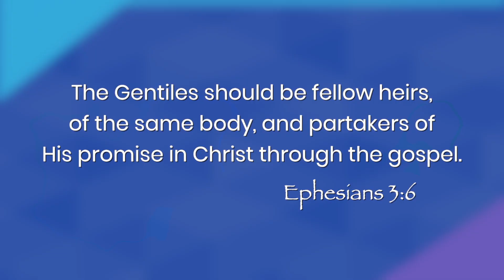All the Pieces are Coming Together and It is Beautiful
If we know Who we are, it creates Purpose which then helps to define our Destiny, and release our inheritance allowing us to leave a Legacy.  Scripture Reference: Ephesians 3:6

Did you enjoy this video? Want more videos like it?